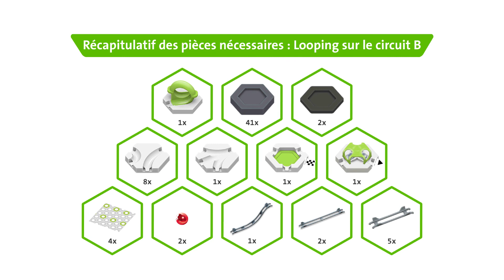Comment utiliser le bloc d'action Looping GraviTrax